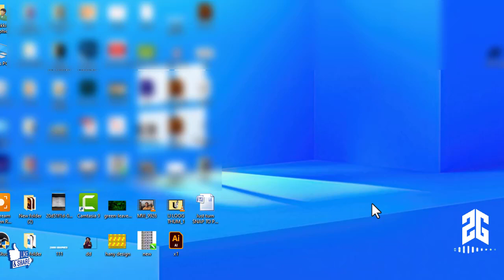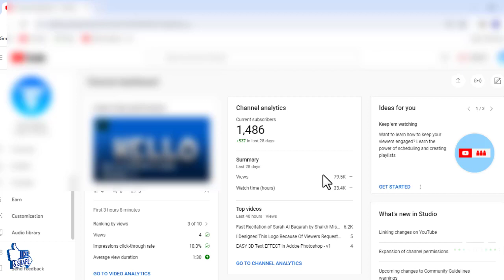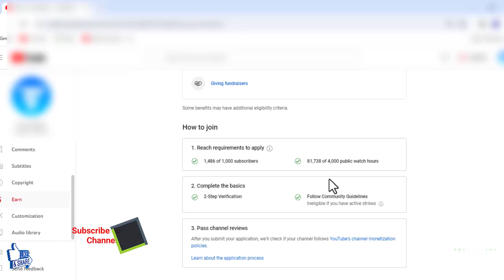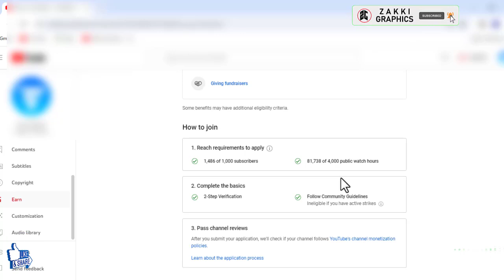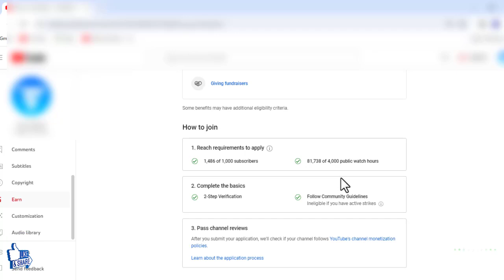How to Complete 1500 Subscribers & 82,000 Hours Watchtime | Grow YouTube Channel in 2023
Welcome to this video, here you will learn How to Complete 1500 Subscribers & 82,000 Hours Watchtime | Grow YouTube Channel in 2023

ZAKKI GRAPHICS